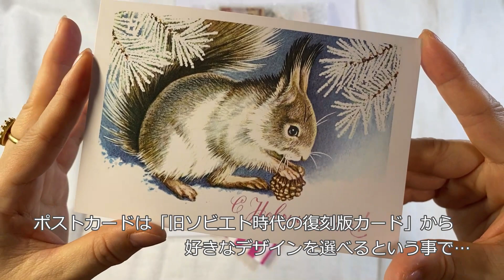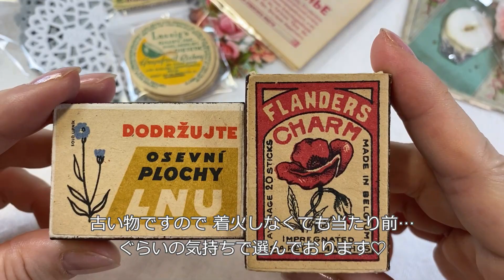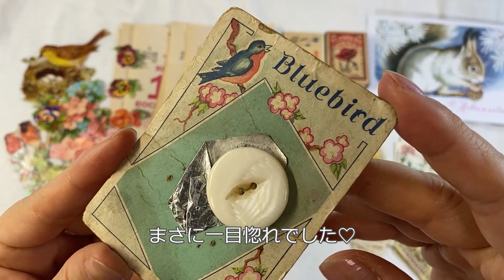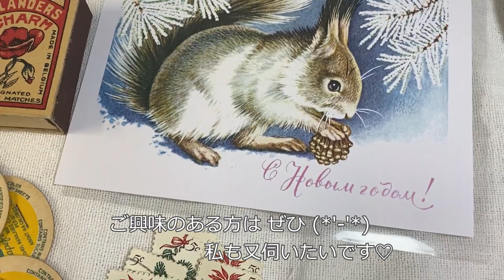『旅する雑貨店matka(マトカ)』さんでお買物しました♡紙もの ヴィンテージ品 購入品紹介♪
いつも遊びに来て下さる皆様、そしてたまたま寄って下さった方も✨ありがとうございます✨

「旅する雑貨店matka」さんで、初めてお買物をさせていただきました('-'*)

matkaさんは、世界中を旅して出会った品々を販売されているとの事で、そのお品数もさることながら、多種に渡るジャンルを扱っておられます✨

また、ヴィンテージとアンティークの線引もきちんとされていますので、安心して素晴らしいお買い物ができました♡
可愛い、そして素敵なお品がたくさんありますので、又近々遊びに伺いたいと思います✨

～今日も素敵な紙ライフを～
Have a nice paper life day✨

 ♡ I like paper and stationery

※動画の画面が荒く感じる場合は、画面内の設定ボタンをクリック→HDを720 or 1080に変更するとクリアになります♪

・ free music:すもち様